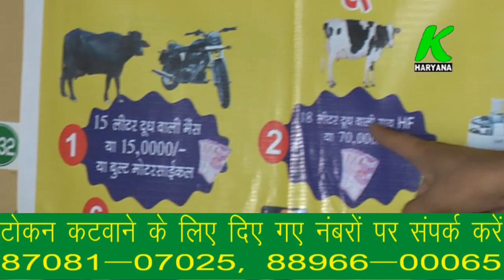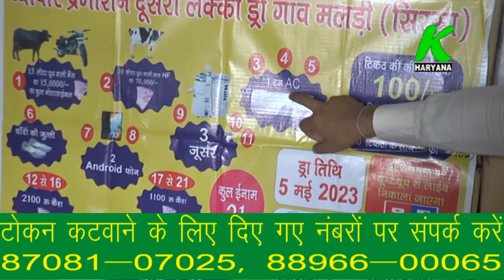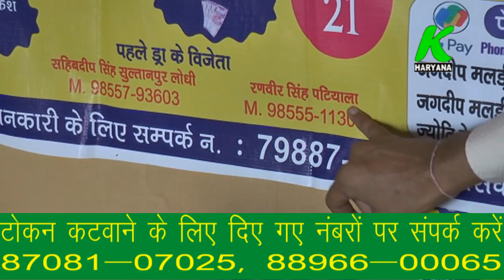मुर्राह भैंस, गाय, बुलेट, चांदी की जूती वाले ड्रा में 5 दिन बाकी, 100 रूपए का टोकन जीतें अनेकों ईनाम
entertainment.